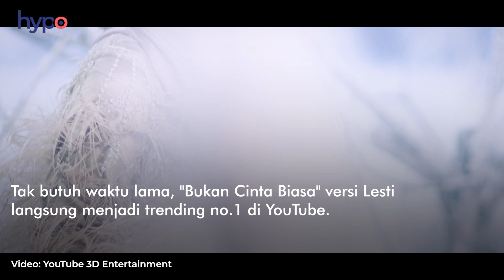Lesti Kejora Daur Ulang Lagu Siti Nurhaliza, Langsung Trending!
"Bukan Cinta Biasa", lagu bergenre pop dengan irama melayu milik Siti Nurhaliza diaransemen ulang menjadi versi dangdut dengan ciri khas Lesti.

Gak butuh waktu lama, lagu daur ulang ini pun trending No.1 di Youtube.

Music videonya juga udah bisa dinikmati di channel YouTube 3D Entertainment loh!

Dari skala 1 - 10, seberapa ketagihannya kamu sama "Bukan Cinta Biasa" versi Lesti? 😉